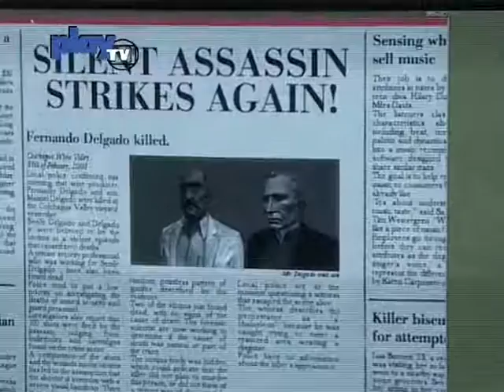SPECIAL | Hitman Blood Money - Interview mit Rasmus Højengaard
Aus der Zeitschrift "play THE PLAYSTATION"
Ausgabe 09/2005